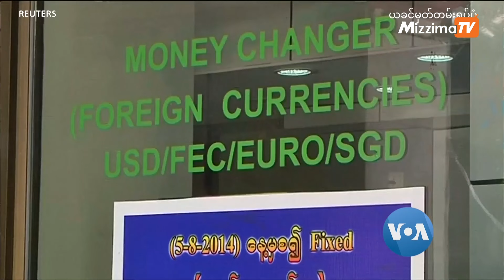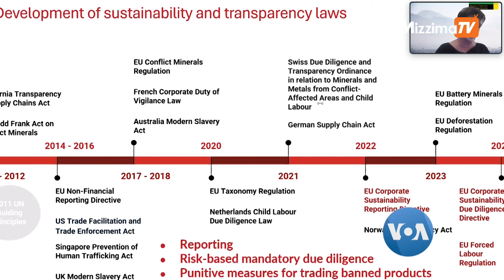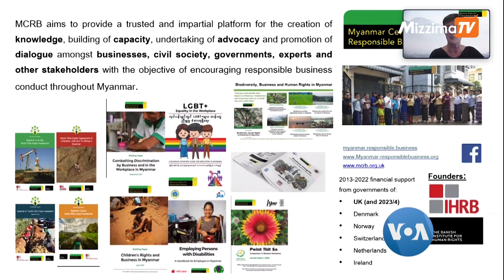စစ်အာဏာသိမ်းမှုနောက်ပိုင်း မြန်မာ့စီးပွားရေးအခြေအနေI VOA On Mizzima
မြန်မာနိုင်ငံမှာ စစ်တပ်က အာဏာသိမ်းမှုအလွန် ယိုယွင်းနေတဲ့ မြန်မာနိုင်ငံရဲ့ စီးပွားရေးကို ရင်ဆိုင်ရာမှာ နိုင်ငံတကာအသိုင်းအဝိုင်းအနေနဲ့ နေ့စဉ်အခက်အခဲတွေကိုလက်တွေ့ခံစားနေရတဲ့ မြန်မာပြည်သူတွေရဲ့ အကျိုးကို အဓိကထားဖို့ ဗြိတိန်သံအမတ်ကြီးဟောင်းလည်းဖြစ်၊ မြန်မာ့စီးပွါးရေးကဏ္ဍတာဝန်ယူမှုရှိရေး အထောက်အကူပြုဌာန MCRB ရဲ့ ညွှန်ကြားရေးမှုးလည်းဖြစ်တဲ့ Vicky Bowman က ထောက်ပြသွားပါတယ်။ စက်တင်ဘာလ ၁၆ ရက်နေ့မှာ ဝါရှင်တန်ဒီစီအခြေစိုက် နိုင်ငံရေးလေ့လာသုံးသပ်တဲ့အဖွဲ့ Stimson Center က အွန်လိုင်းကနေတဆင့် ဉီးဆောင်ကျင်းပခဲ့တဲ့ ဟောပြောပွဲကို ကိုယ်တိုင်တက်ရောက်ပြီး မအိသန့်စင်က သတင်းပေးပို့ထားပါတယ်။